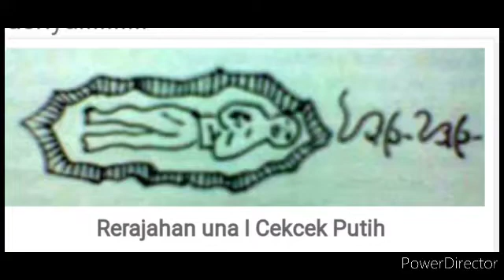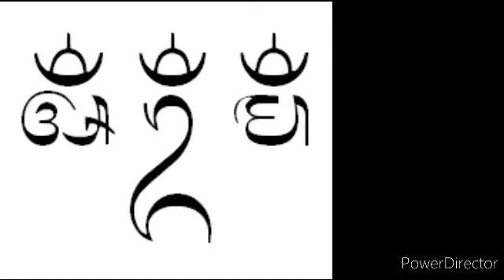Sering nangis menyebutkan kata kata cinta tiap menjelang kajeng kliwon -apakah kena guna guna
Saya buka pakar guna guna simak sebagai pengetahuan saja.dari pengalaman dilapangan.